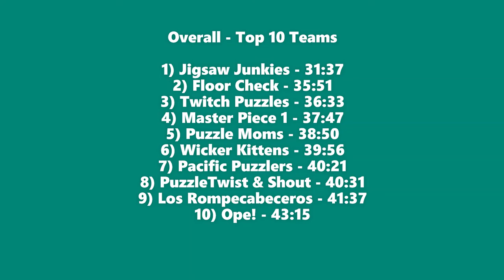2022 Saint Paul Winter Carnival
Footage of the Expert Division at the PuzzleTwist-sponsored Saint Paul Winter Carnival competition. Congrats to Jigsaw Junkies for coming in 1st in the division and overall! Watch all the way through to see top division and overall standings!